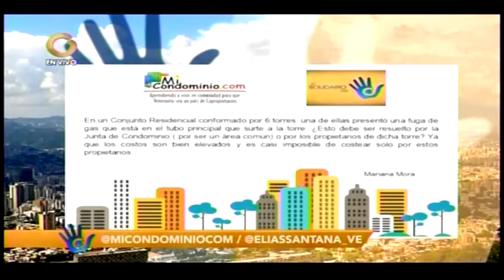FUGA DE GAS EN EL EDIFICIO | QUIÉN PAGA 🤷🏻‍♂️ | ELIAS SANTANA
En este video encontrarás contenido referente a cómo manejar una situación de fuga de gas en el edificio.